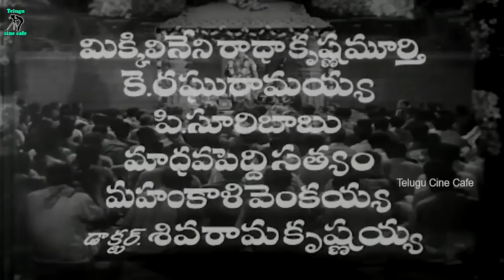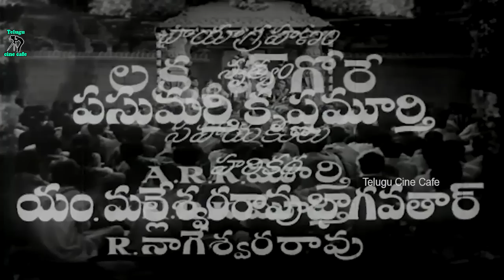DAKSHAYAGNAM | TELUGU FULL LENGTH MOVIE | N T RAMA RAO | S. V. RANGA RAO | DEVIKA | TELUGU CINE CAFE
Watch And Enjoy Dakshayagnam Telugu Full Movie Only On Telugu Cine Cafe

Starring :-     N. T. Rama Rao, S. V. Ranga Rao, Devika , Kannamba , V. Nagayya , Rajanala , Ramakrishna  , Mikkilineni  , Padmanabham , Suri Babu , Raghuramaiah , Balakrishna , Rajasree , Vasanthi , Ambika , Chayadevi , Meena Kumari , Etc...

Directed By Kadaru Nagabhushanam

Produced By S. Varalakshmi

Music Composed By S. Hanumantha Rao